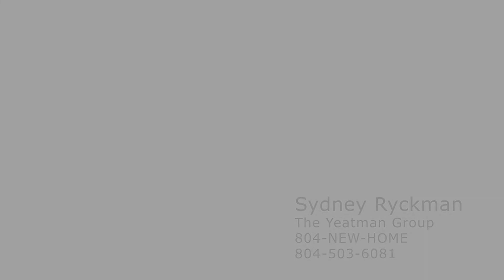1136 Templar Boulevard, Norfolk, VA 23518